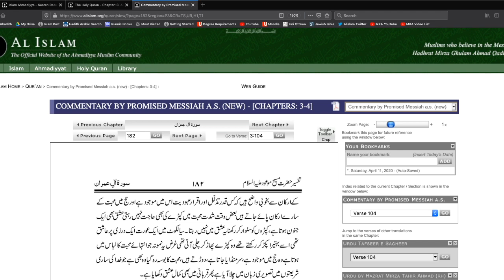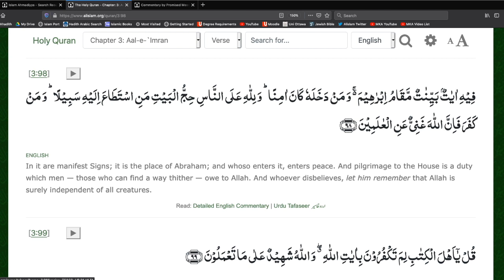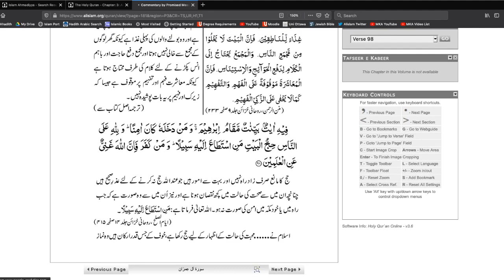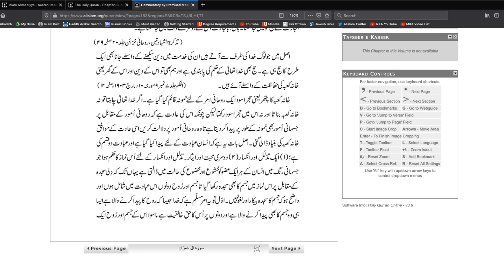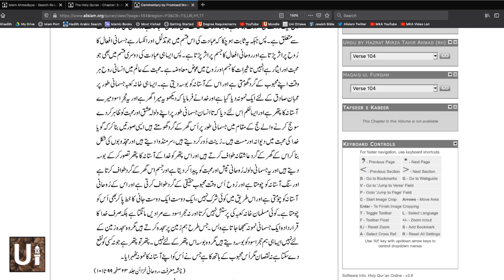Is the BLACK STONE at the KABA an "IDOL"? Critics REFUTED | Related Questions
Critics of Islam often raise the allegation that the BLACK STONE at the KHANA KABA is an idol and that Muslims have no right to criticize others for bowing to idols as they themselves are (God forbid) bowing down and prostrating to an idol.

This allegation stems from a lack of understanding of what the BLACK STONE is all about. Worship of Allah has two aspects: 1) Spiritual Worship; 2) Corresponding physical acts.

From another angle, worship has two goals: 1) Humility and meekness; 2) Love and sacrifice.

Humility and meekness are shown through the 5 daily prayers where we have various postures including the posture of bowing and prostration. One of the main goals of these postures is to enable us to learn humility.

Love and sacrifice, on the other hand, are shown through the pilgrimage to Mecca. When people circumambulate around the Kaba dressed in all white, it is an expression of utmost love of God. Even in worldly terms when a person falls in love with another, he/she loses all sense of where he/she is, not caring about anything. The same state is that of one performing the pilgrimage. An important element of expressing one's love is to kiss. When a person wants to express their love for a baby, for instance, they hug and kiss the baby. The same act of kissing the black stone is added to the pilgrimage so that humans have an opportunity to express their love in this manner as well. It's a symbolic gesture. Otherwise, the stone itself does not have any value. Real value is in the expression of love for God Almighty.

Question/Answer:

00:00 Introductory Remarks and Topic Discussion
16:59 - What is the wisdom of choosing the Kaba in that place? Why not in the West?
21:11 - Why no gender segregation at Hajj?
24:11 - If all Prophets preached Oneness of God, why isn't there more evidence of this?